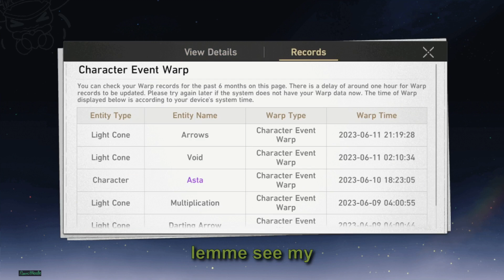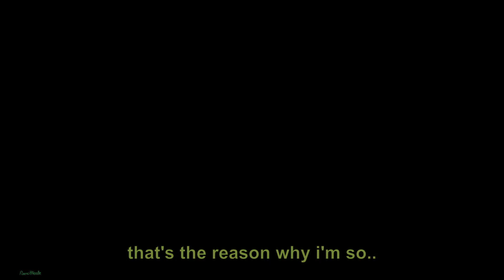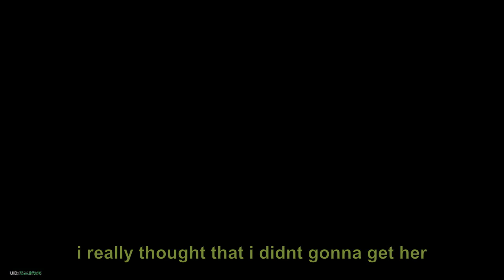Struggling F2P dare to pull for Silverwolf | Honkai: Star Rail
hecker + gamer = gaminghecking